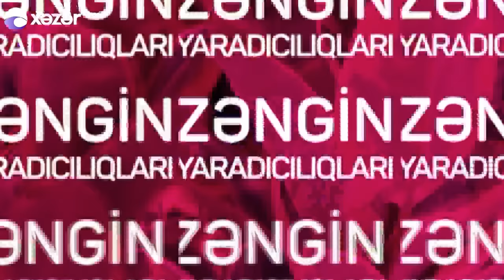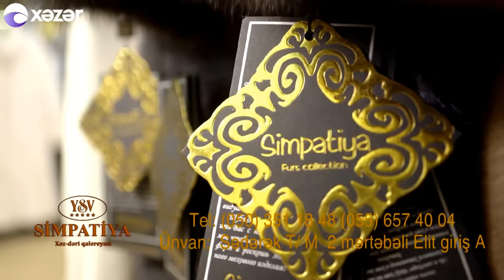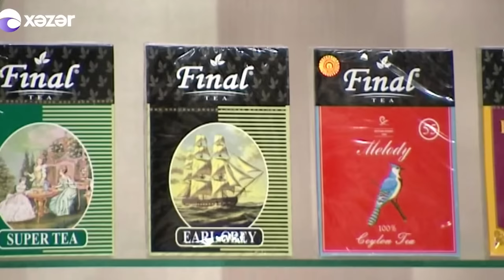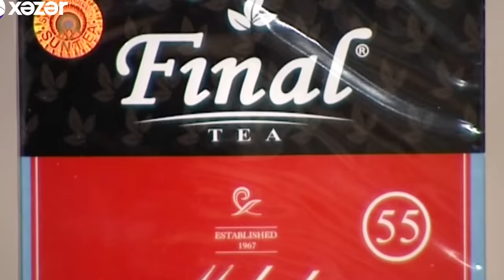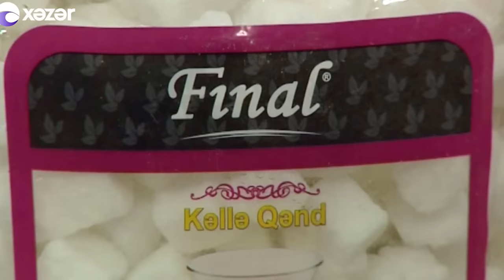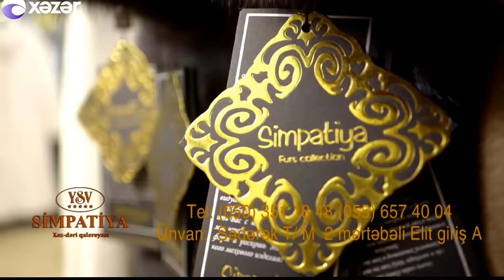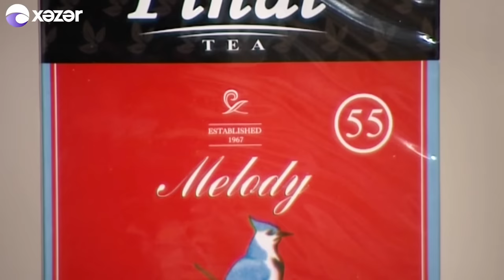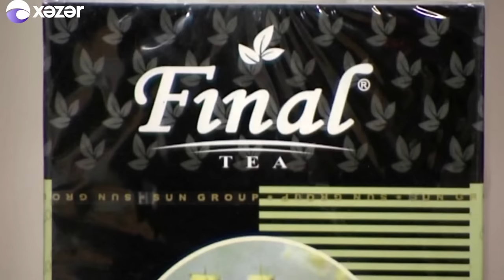Evdəkilərə Salam - Xatirə İslam 20 11 2016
Youtube Kanalımız Məşhur sənətçilərimizin evində qonaq olan daha bir məşhur veriliş “Evdəkilərə salam”-dır. Yaradıcı heyət tanınmış simaların evində qonaq olur, tamaşaçılara məşhurların gündəlik həyat tərzini, onların evlərindəki davranışlarını izləmək imkanı qazandırır. Aytəkin Mərdanovanın aparıcılıq etdiyi “Evdəkilərə salam” layihəsi hər həftənin bazar günü saat 18:30-da başlayır. Odur ki, məşhur sənətçilərin sadə həyatına nəzər salmaq üçün bu veriliş izləməyi unutmayın.